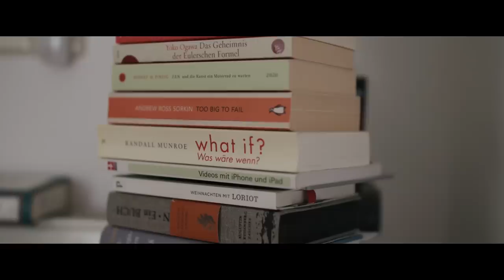This DOPING SCANDAL CHANGES EVERYTHING | DISCONTINUED EP.06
Difficult last few days for our sport, difficult for me, but even more so for the young guys. We just did not want to put the next episode of discontinued out there pretending nothing has happened. I hope you still enjoy it. The next races will be Buschhütten Triathlon, Challenge Frejus & Challenge St. Pölten. So you will get plenty of race action in the next weeks. We try to cover all of it.